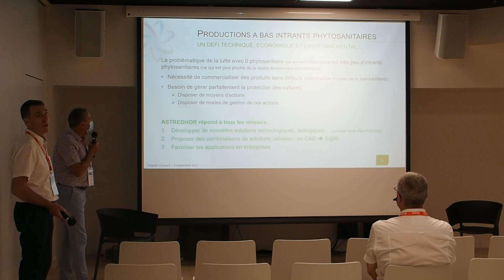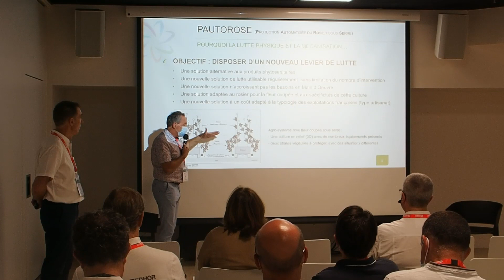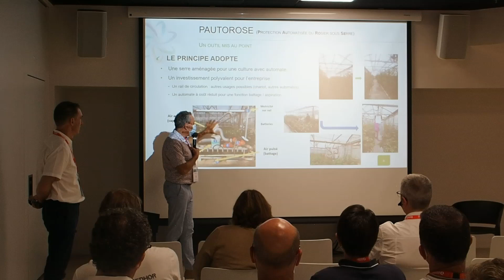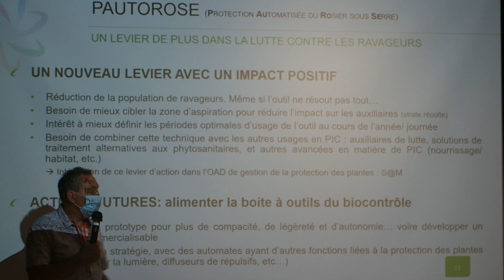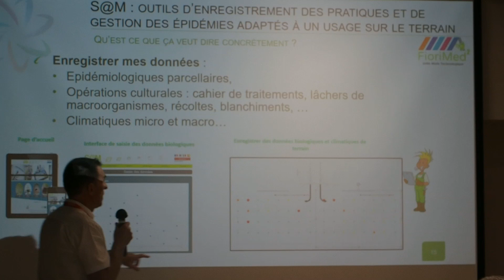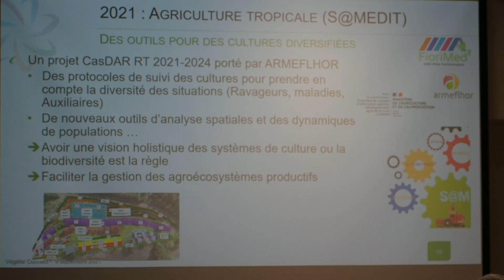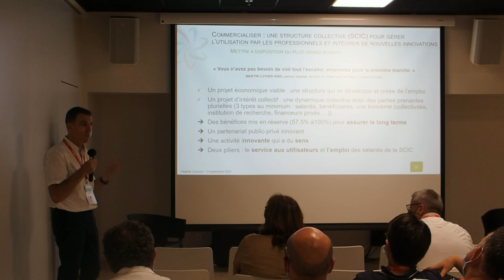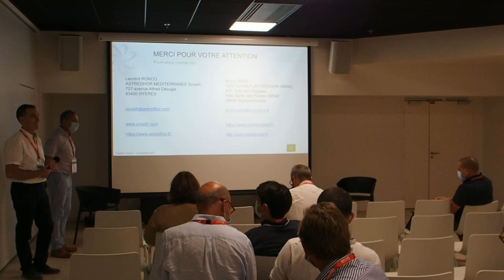Outils d’aide à décision : une nécessité pour la production horticole à bas intrants phytosanitaire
Cette intervention présentée par Laurent RONCO (ASTREDHOR Méditerranée SCRADH) et Bruno PARIS (Unité Mixte Technologique FioriMed²) présente les résultats du projet PAUTOROSE (lutte physique par aspiration du thrips en roses fleurs coupées) et les avancées de l'outil d'aide à la décision S@M. Cette conférence s'est tenue à Végétal Connect le 9 septembre 2021.